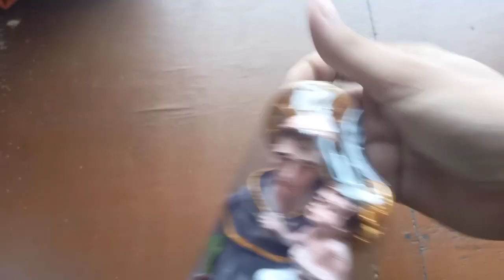UNBOXING 3 SAINTS WITH MEMORABLE MEMORIES SOBRANG KALIDAD NA POON